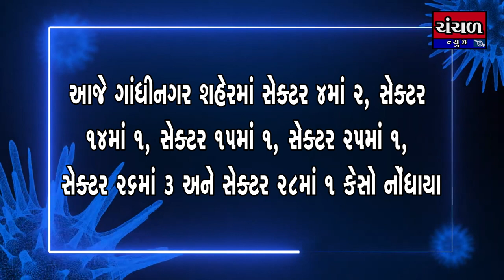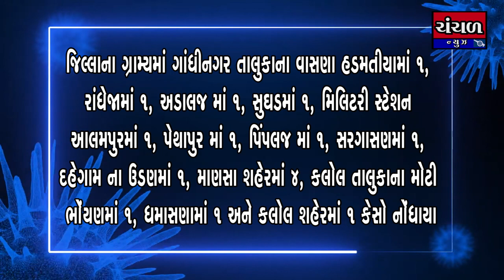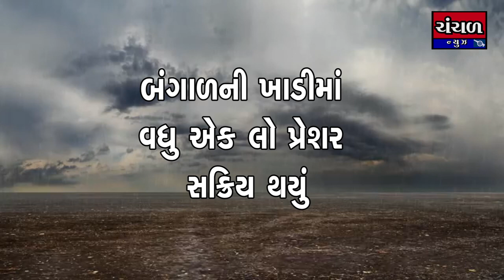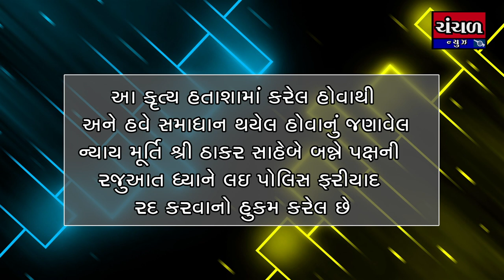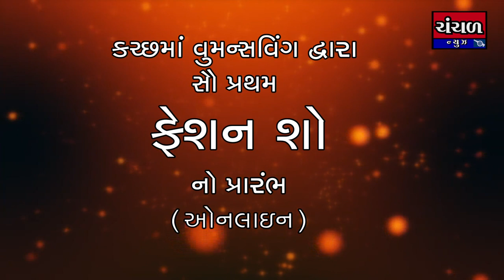ચંચળ ન્યુઝ : આપણું ગુજરાત- (Date :24/08/2020)